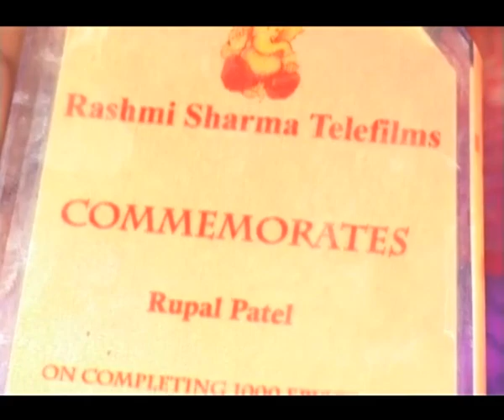Saath Nibhaana Saathiya : Completes 1000 episodes - Bollywood Country Videos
Star Plus long-running show 'Saath Nibhaana Saathiya' recently completed its 1000 episodes on TV. To celebrate this success Rashmi Sharma, the producer of the show has thrown a huge party for the cast and crew of the team. Watch all the fun here.